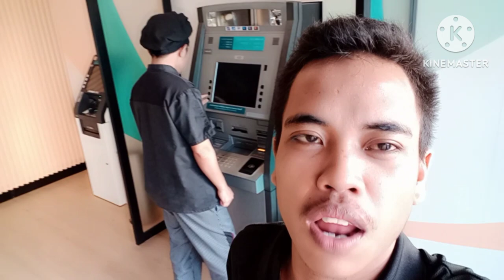Ambil Duit Di Atm Baiduri Bank